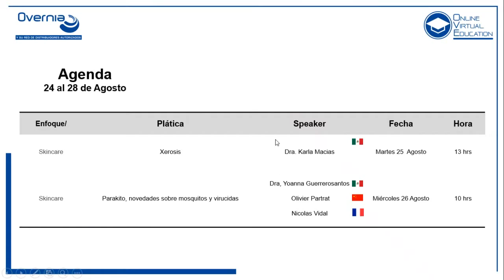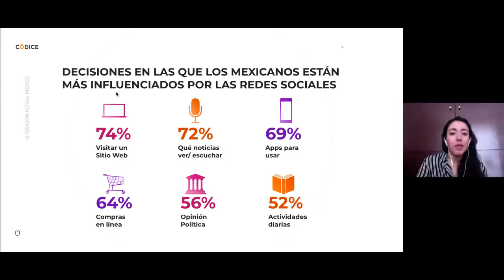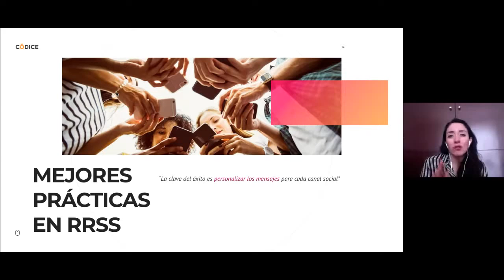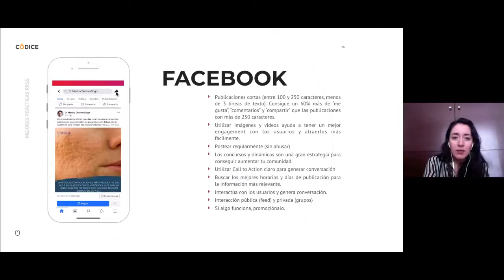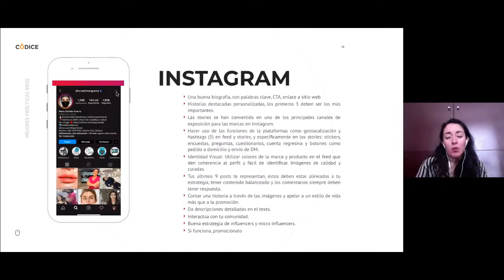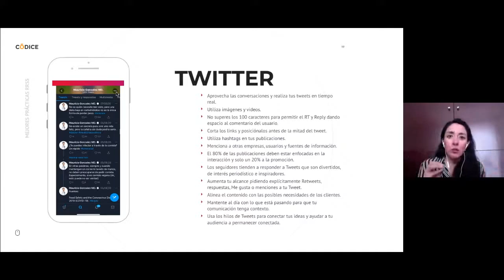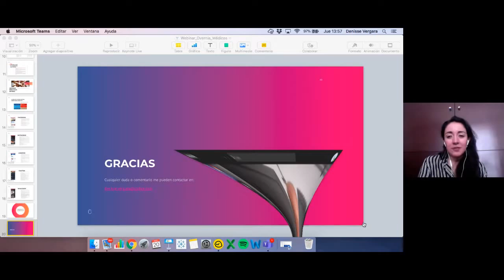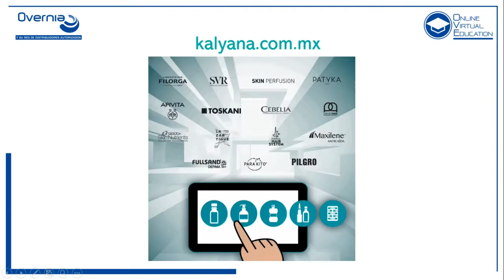Cómo mantener las redes sociales en el mundo médico I Lic. Denisse Vergara